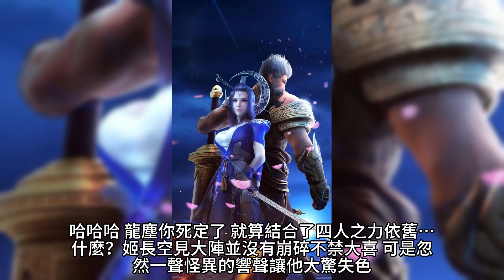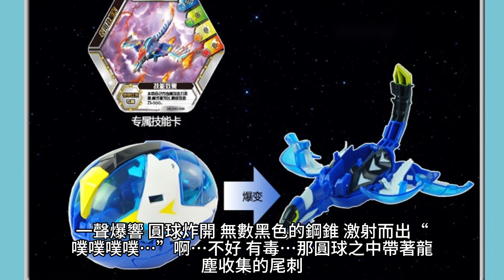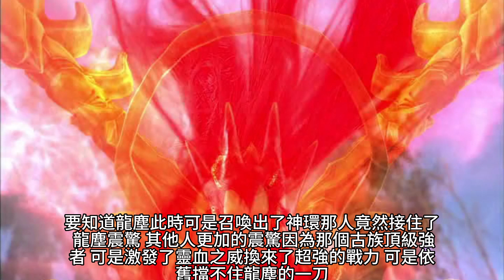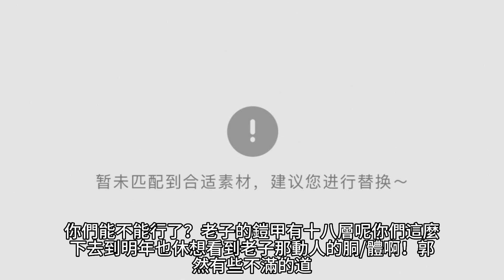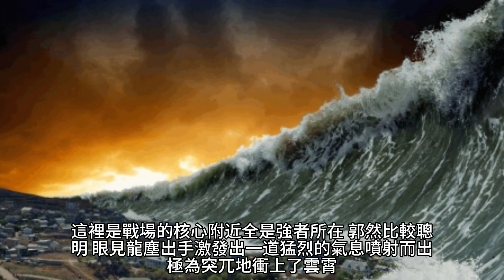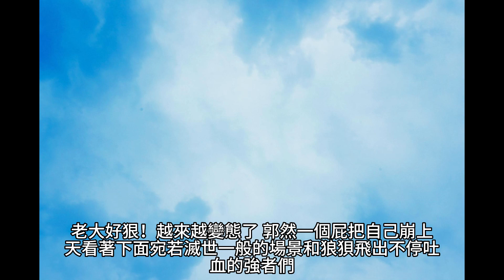{九星霸體訣}915~919章 有聲字幕小說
九星霸體訣